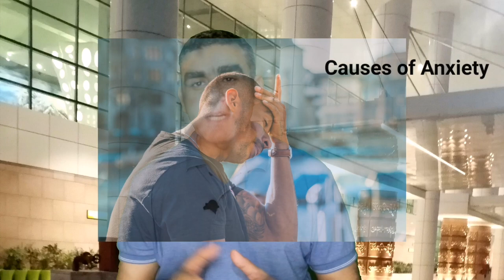Symptoms of Stress and Anxiety in Hindi | तनाव चिंता कैसे खत्म करें | Tanav Chinta ke Lakshan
This video is about Stress and Anxiety Symptoms | तनाव चिंता कैसे खत्म करें | Symptoms of Stress and Anxiety in Hindi | Tanav Chinta ke Lakshan

Stress is a feeling and is a very normal thing if it's short-term in nature even can help to achieve your goals and aspirations. But if stress is long-term and continued in nature is converted into anxiety and depression. Stress and anxiety can be managed with some small changes in your lifestyle and thought process.

The following questions have been addressed in this video:

What is the difference between stress and anxiety?
When and how stress is converted into anxiety and depression?
What are the factors and causes of stress and anxiety?
How can we manage stress and anxiety?
Prevention and treatment of anxiety and stress?